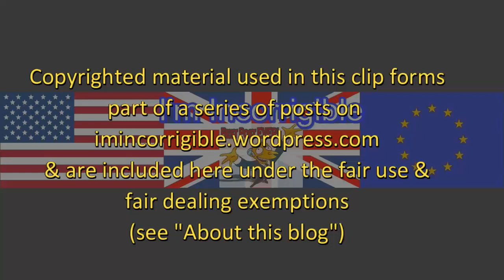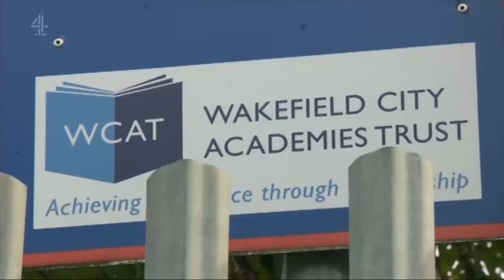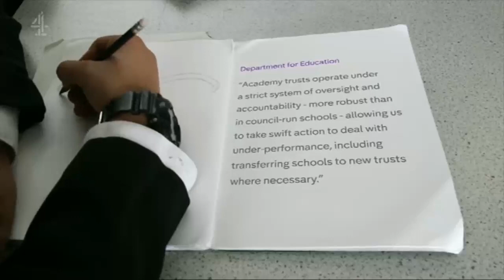Failed Wakefield academy schools points to failure in capacity and monitoring